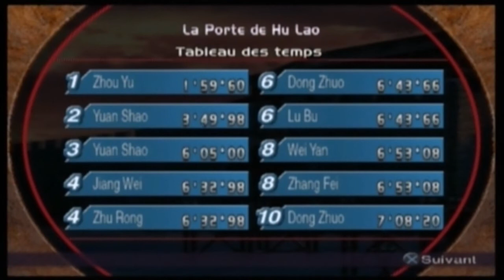Dynasty Warriors 3 : Zhou Yu : Ep. 2 : La bataille de la porte de Hu Lao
Dynasty Warriors 3 + Dynasty Warriors 3 Xtreme Legend!

Skype : hideyoshi-tenko

PSN : Tenko-Hideyoshi

Xbox Live : Oo Hideyoshi oO

Steam : tenko_hideyoshi